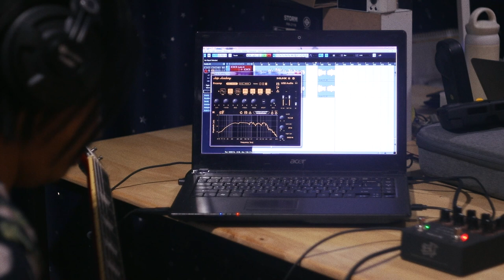แอมป์จริง ยัง "ดีที่สุด" อยู่หรือไม่ ? Feat. NUX Amp Academy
0:00 Hilight
1:03 แอมป์จริง ยังดีที่สุดหรือไม่ ?
1:55 ข้อจำกัดของการใช้แอมป์จริง
4:25 ข้อจำกัดของการใช้แอมป์จริง ในการบันทึกเสียง
5:56 แอมป์ Sim / Cab Sim / IR คืออะไร
14:45 ดิจิตอล กับการทำงานยุคปัจจุบัน
18:49 NUX Amp Academy กับการทดลองใช้งานจริง
21:52 ทดลองเสียง
28:11 สรุป